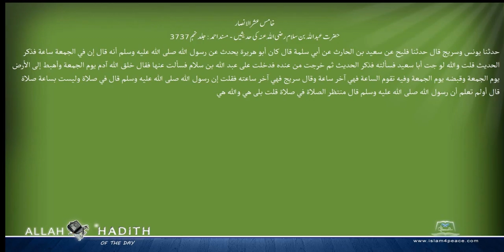خامس عشرالانصار حضرت عبداللہ بن سلام رضی اللہ عنہ کی حدیثیں مسند احمد Musnad Ahmad Islam4Peace c